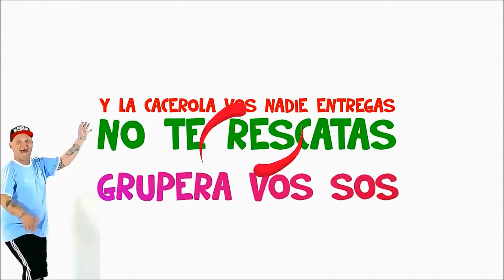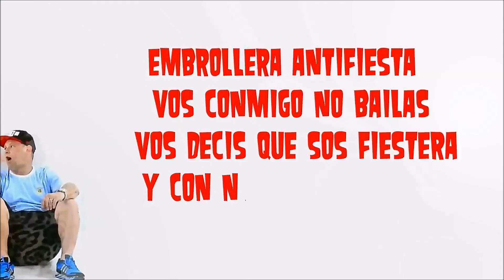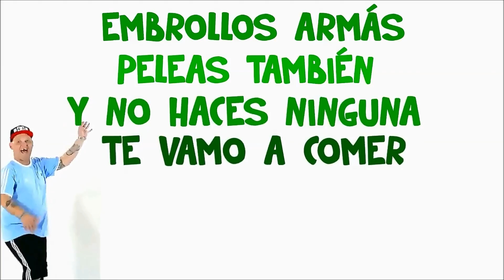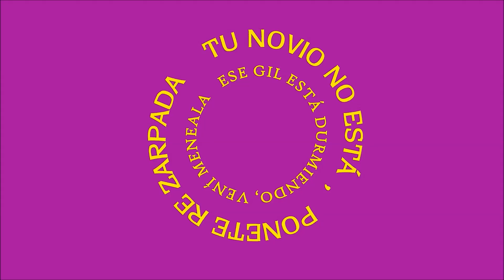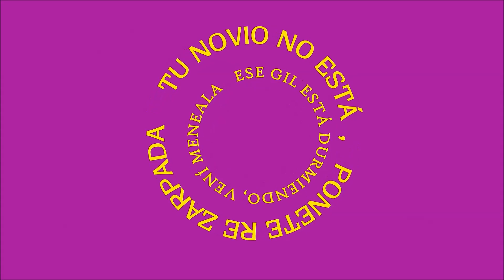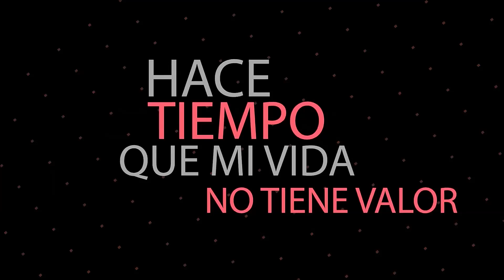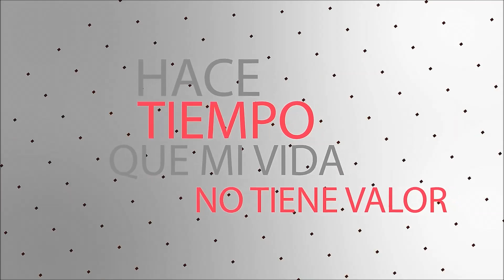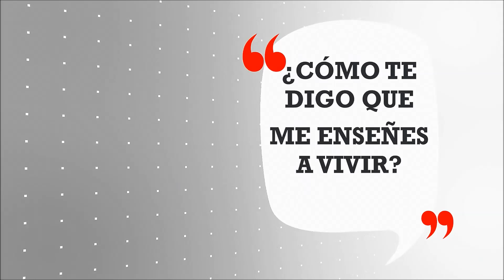El Dipy Vs El Pepo Enganchado de cumbia y cachengue